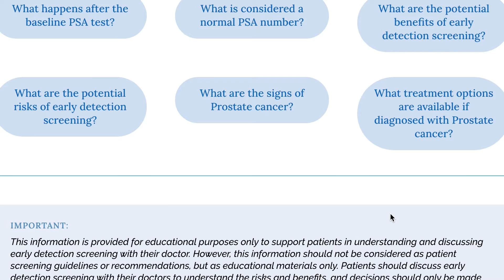Prostate Health Education Network: Patient Advocacy